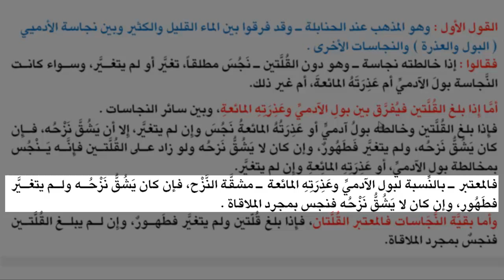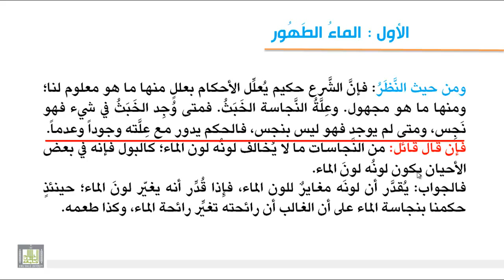فقه العبادات - الماء الطهور المتغير بالنجاسة